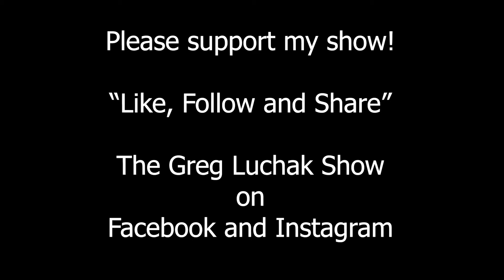EPS 33: It's a Christmas Wonderland on Elderberry Terrace in Orleans Ontario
It is officially the beginning of the Christmas season. My grand-daughter Mya just had to share this experience with her Papa! Check out this Christmas wonderland of decorations in Orleans. I'm not sure but I think this just might be the first holiday exclusive of the season! Enjoy!

If you are planning a renovation, flipping a property, or starting a small business? I would like to showcase your project on my show.

If you are following Christina_s_Story you will understand why I have taken a new direction for my business. I hope you consider the show. The show is free to watch. No subscriptions required but your support would be appreciated.

As always you have a great day and KEEP CRUSHING IT!

Greg.

I hope that you keep up with the videos I post on my channel. Your comments help me develop my channel. I appreciate you and keep CRUSHING IT!

My books will teach you how the wealthy do it and how you can find the magic behind their success with proven strategies. You can use these strategies to start your business, create remarkable results and skyrocket your success

*** About Greg Luchak ***

Greg has spent the last forty years in business operating a construction company, investing in real estate and other business opportunities. His vast experience has gained him a unique perspective on becoming an entrepreneur.

He is taking this challenge up to inspire and develop budding entrepreneurs who want more out of life than a 9-5 job or simply want out of the UBER Generation of part-time jobs that go nowhere. Take this opportunity to learn business and life skills ranging on a number of topics. Learn how to become an entrepreneur, build a business, invest in real estate, flip property the profitable way, and much much more.

Have a question about small business, entrepreneurship, bootstrapping, shaking the money tree,  or business and real estate strategies? Post a question in the comment section of any video!

Please note that although we provide great information not everyone creates a profit in business. Please seek the appropriate counsel whether it be legal, accounting, or other professional advice, and always follow the law. The use of any information, product or service is at the sole discretion of the reader and viewer and both assume all responsibility for any use thereof.